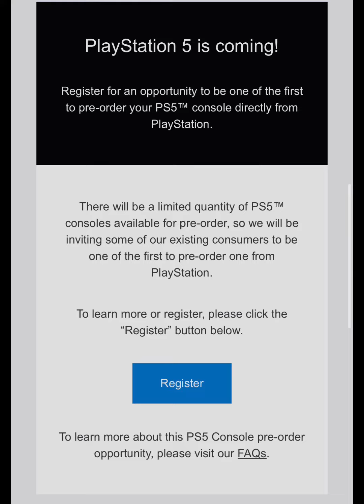How To Pre-Order PS5 Early *Limited Quantity*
GOOD LUCK !!!